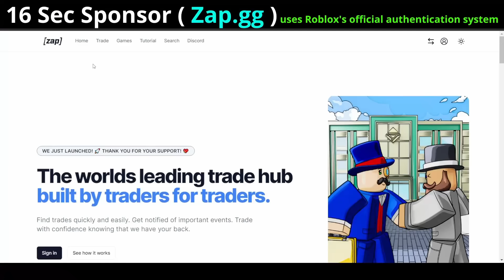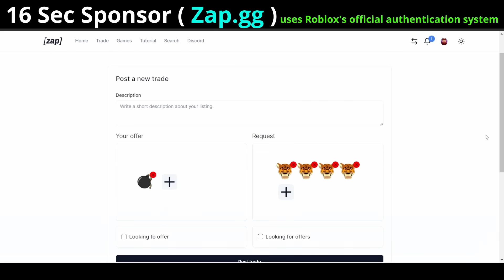Dough is still BEST FRUIT (Blox Fruits)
NeoClassic Male V2 Head(Get kenneth) (Pair it with my chainsaw anime head)